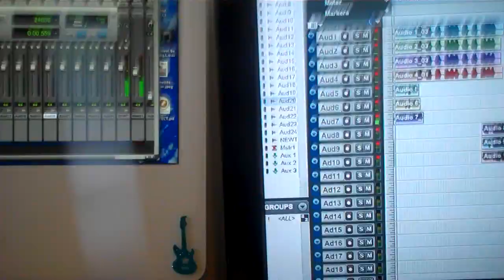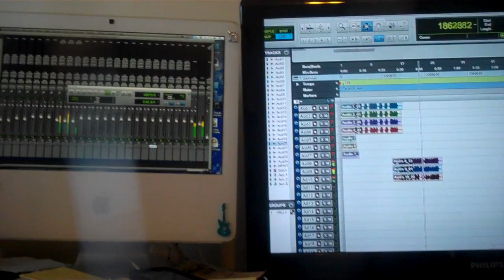E TV SEASON 2 EPISODE 33........THE PREPARING FOR THE EAT ARIB RAP A VERSE BBQ 2